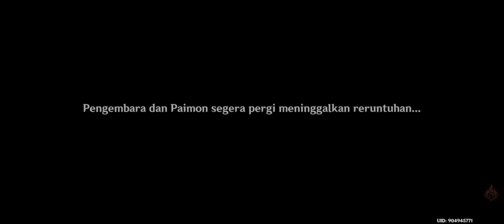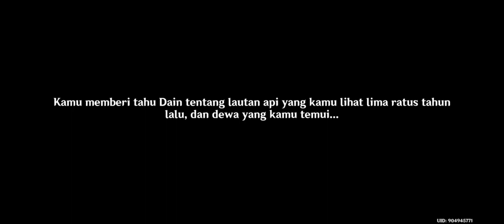dainsleif part 2 - kita akan bertemu lagi